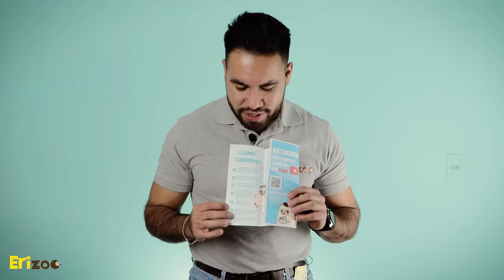¿Qué incluye la compra de mi erizo? | Erizoo México